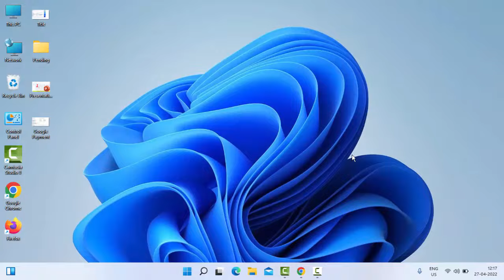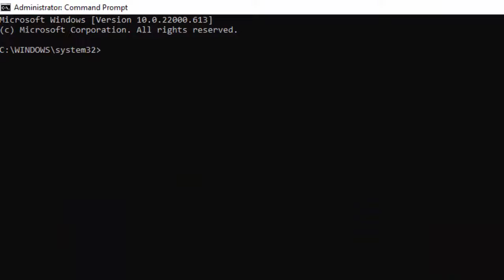How to Fix Slow Internet Speed in Windows 11 PC Laptop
In this tutorial i will show you, How to Fix Slow Internet Speed in Windows 11 PC Laptop.